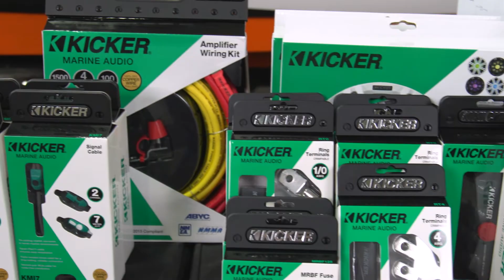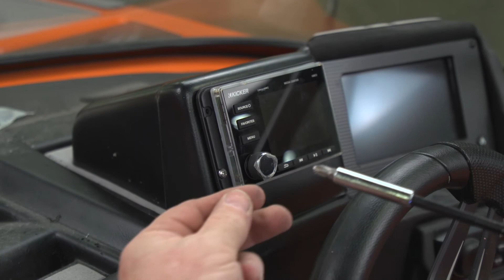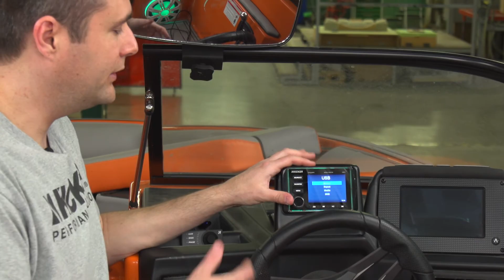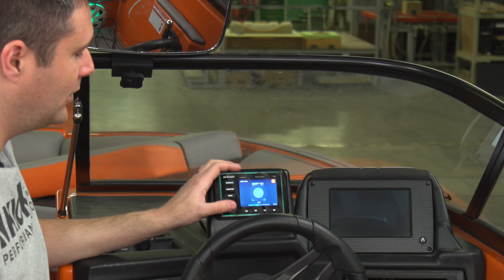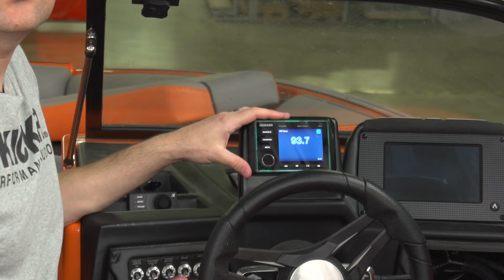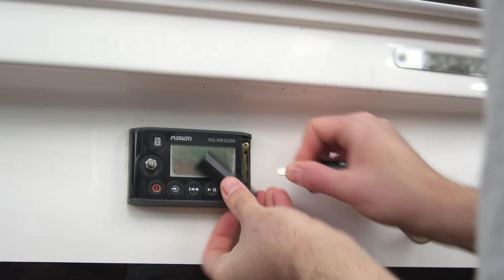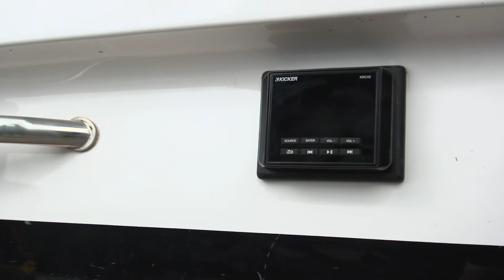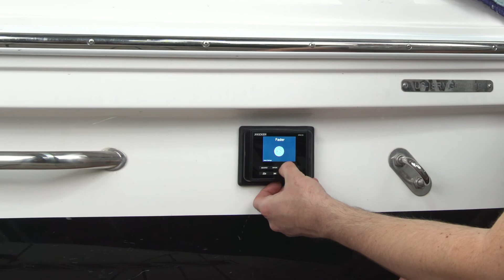2021 Moomba Boat Indepth Install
John and Ken from Kicker's Tech Force install a massive marine system in this Moomba.